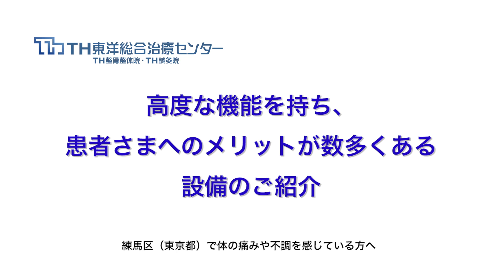練馬区（東京都）｜トムソンテーブルで体（くび・肩・骨盤）の歪みを矯正の整体・カイロプラクティック治療｜TH東洋総合治療センター